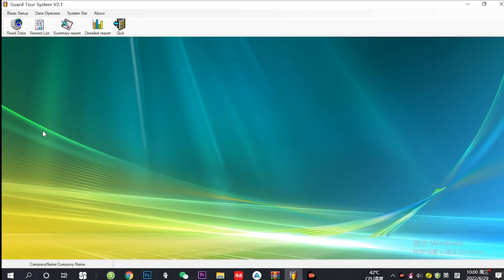HUAguard 101S guard tour system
The first guard tour system manufacturer with both hardware and software R&D ability.Headquartered in Shenzhen China, with Beijing Branch, Changsha Branch, Wuhan Branch, Chongqing Branch,Nanchang Branch.

With powerful R&D ability, we offer richer customization functions for users to meet customer and market demand. Offer the best solution quickly whether simple modifications or complex function customization, such as shell and structure design